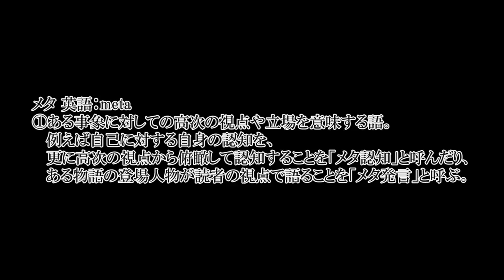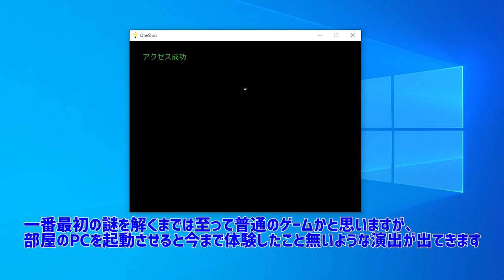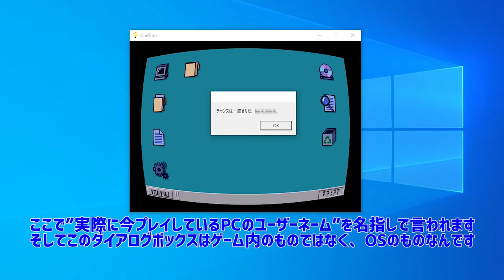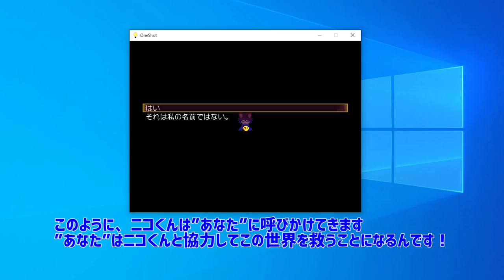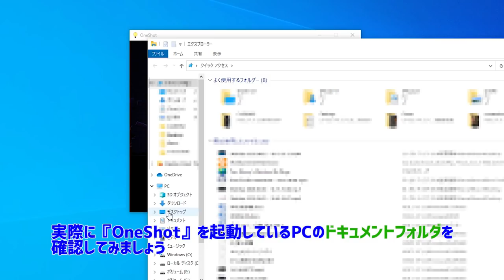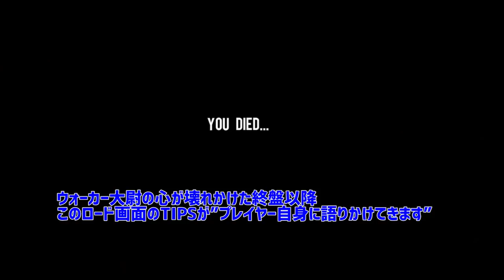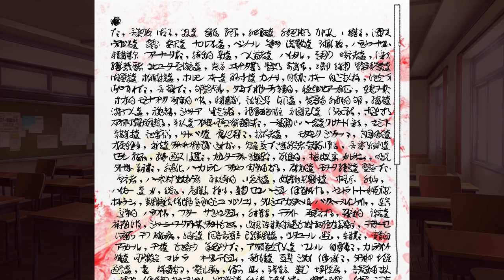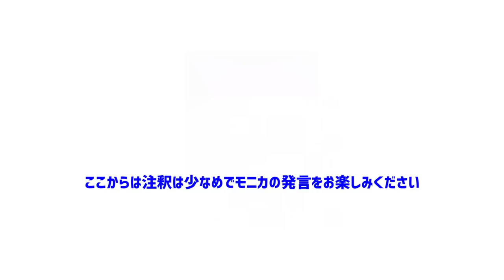ゲームの身震いがする衝撃的なメタ演出3選【鳥肌注意】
🔽ゲーム まとめ動画 再生リスト